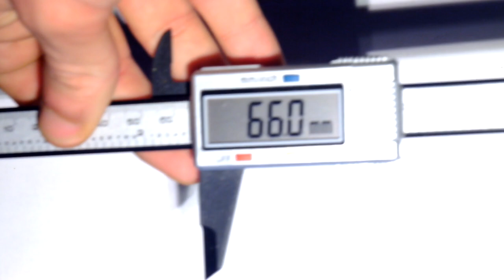Lucanus sericeus ohbayashii - Präparation / Mounting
Origin: Phu Phan, Houaphanh Province, Laos
Size:  66 mm Male, 44 mm Female

!Bugscribe!